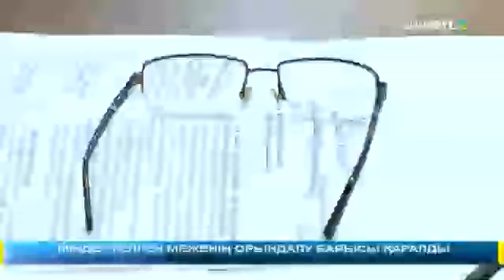АУЫЛ – АЙМАҚТАРДА ӘКІМДЕРДІҢ ЕСЕП БЕРУІ БАСТАЛДЫ